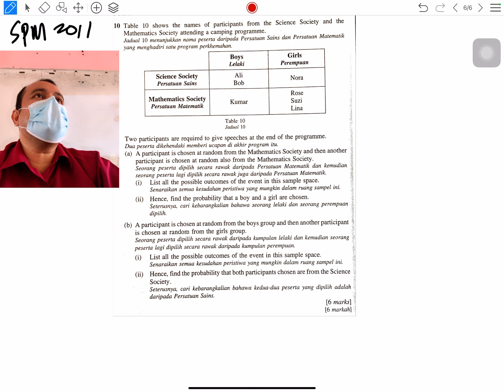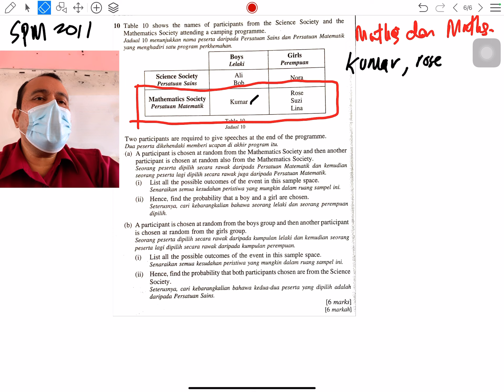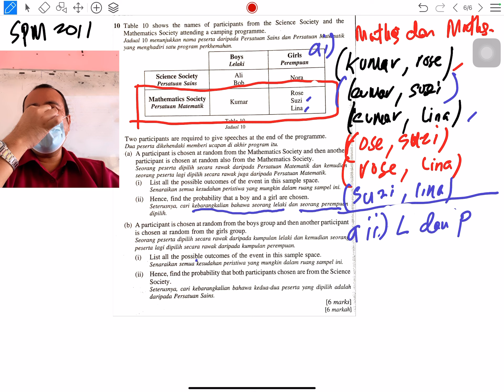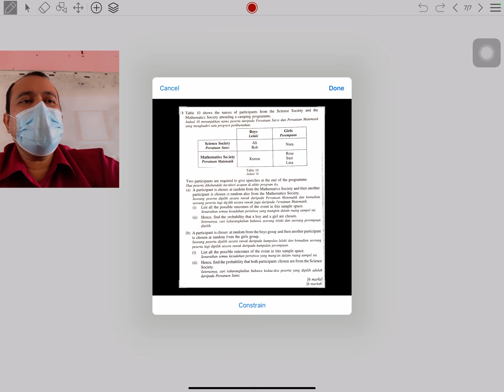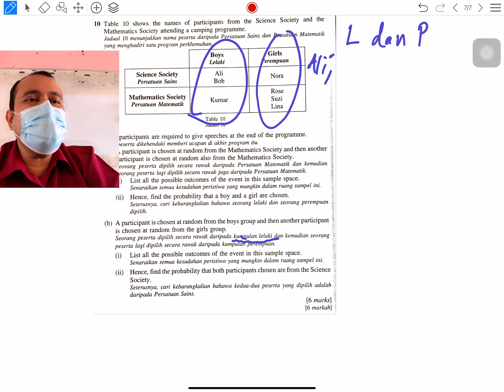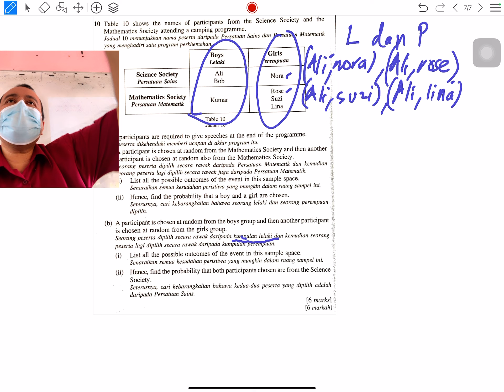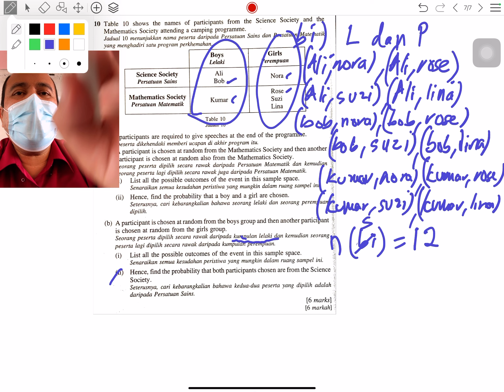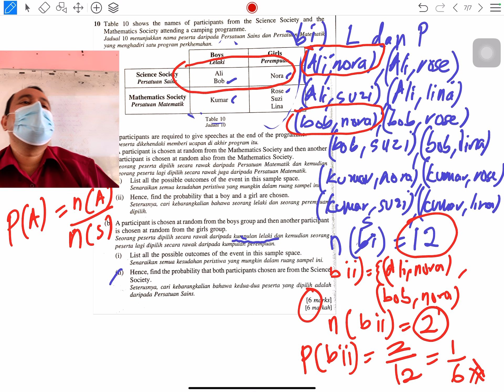Matematik SPM 2011 K2 - Kebarangkalian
Teknik Menjawab Soalan Matematik SPM Kertas 2 - Kebarangkalian 2011
Sila Share link video ini jika anda rasa ianya membantu. Semoga menjadi salah satu sebab kecemerlangan anda terutama dalam Matematik SPM, Insya Allah, Aamiin.

SMK DATO’ SEDIA RAJA, REMBAU
NAIB YANG DIPERTUA MAJLIS GURU CEMERLANG MALAYSIA
YANG DIPERTUA MAJLIS GURU CEMERLANG N. SEMBILAN